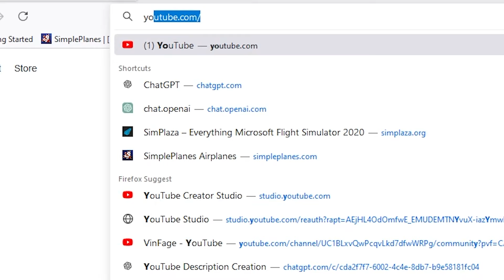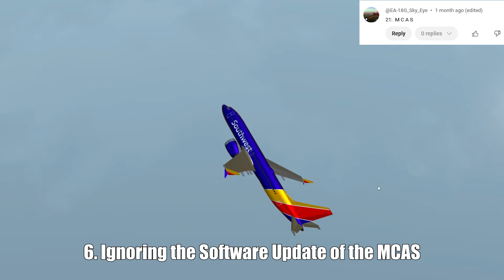20 Ways to Die in SimplePlanes (Part 2)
There are so many dumb ways to die in SimplePlanes.